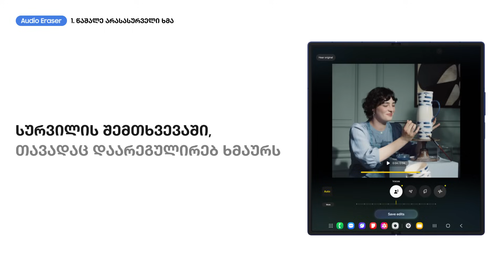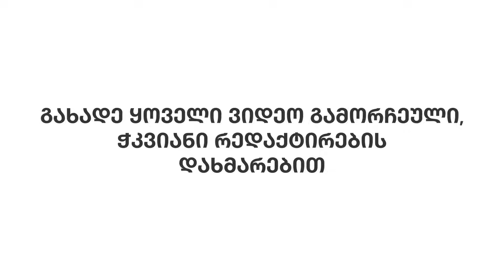Galaxy Z Fold7 : ისწავლე Audio Eraser ფუნქციის გამოყენება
ვიდეოში მარტივად ისწავლი, როგორ მოაშორო ზედმეტი ხმაური შენი კონტენტიდან.